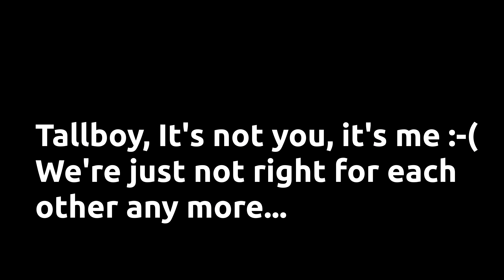It's not you, it's me... Cracked frame (rear triangle)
Disaster strikes and I'm breaking up with the Tallboy